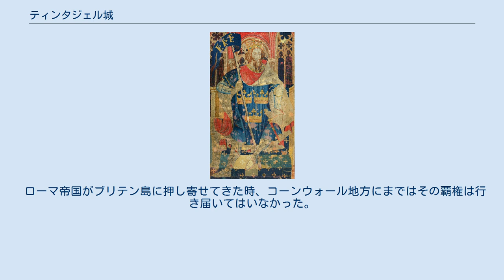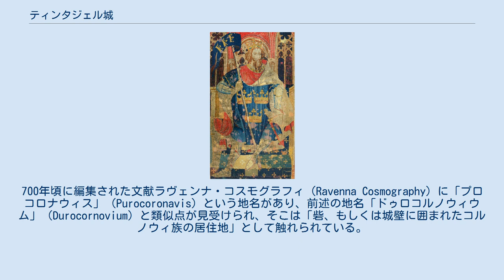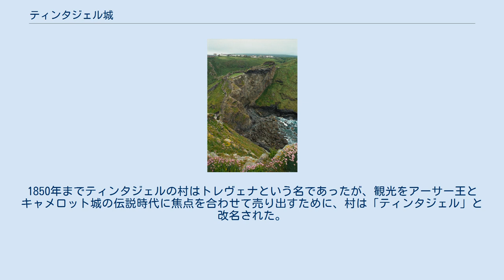ティンタジェル城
ティンタジェル城 ティンタジェル城（Tintagel Castle）は、イギリス、コーンウォールのティンタジェル沿岸部に所在する遺跡である。
この地はもともとローマ人の居住地であったが、城砦そのものは13世紀からのものである。
この城跡はアーサー王伝説に関連されたものとして考えられ、観光地として人気も高く、イングリッシュ・ヘリテッジによって管轄されている。
 ローマ帝国がブリテン島に押し寄せてきた時、コーンウォール地方にまではその覇権は行き届いてはいなかった。
しかしこの地の貨幣、陶器の破片から、3世紀か4世紀までには支配下に入っていたようである。
ローマ街道の道標が2つ近辺で発見されていることから、居住地があったと考えられている。
地名は、恐らくは「ドゥロコルノウィウム」と呼ばれたと思われる。
 ローマ人がブリテン島を去った後、ケルト人がこの地にやってきて、城砦を築いた。
ドゥムノニアの支配者が夏に過ごす居住地であったとしばしば考えられている。
700年頃に編集された文献ラヴェンナ・コスモグラフィ（Ravenna Cosmography）に「プロコロナウィス」（Purocoronavis）という地名があり、前述の地名「ドゥロコルノウィウム」（Durocornovium）と類似点が見受けられ、そこは「砦、もしくは城壁に囲まれたコルノウィ族の居住地」として触れられている。
その記述は正確にはどこのことかは言及していないが、可能性としてティンタジェル城ないしカーン・ブレー城を指していることはありえる。
 1233年、イングランド王ジョンの次男でヘンリー3世の弟であるコーンウォール伯リチャードによって城は建てられた。
古のコーンウォールを治めた王たちの場所として思われ、またアーサー王伝説所縁の土地であるという理由からである。
城は古のものと映るように古式の様式で建築された。
リチャードはこのようにして、余所者に対して警戒心のあるコーンウォールの民の信用を高めようと考えていた。
城自体の戦略的価値は全くなかった。
 リチャードの後にコーンウォール伯を継いだ者の中で、この城に興味を抱いた人物はいなかったので、城は州長官に任された。
城は荒廃し、1330年代には屋根が取れてしまった。
これ以来、城は住居として用を成さない城跡となった。
 ヴィクトリア朝時代、アーサー王伝説のブームが起こり、この城砦跡は観光地となった。
1850年までティンタジェルの村はトレヴェナという名であったが、観光をアーサー王とキャメロット城の伝説時代に焦点を合わせて売り出すために、村は「ティンタジェル」と改名された。
しかし厳密に言えば、ティンタジェルとは沿岸部の岬部分だけの地名である。